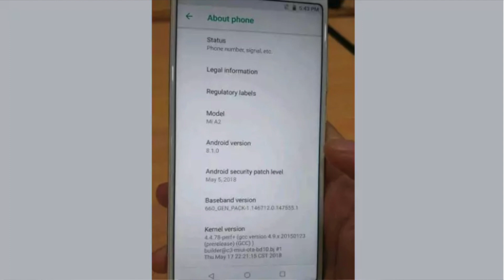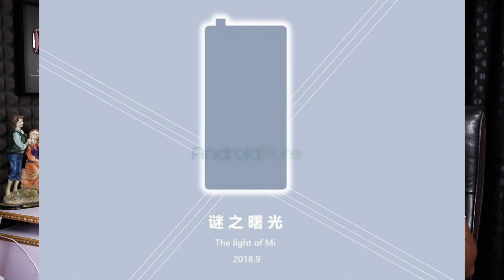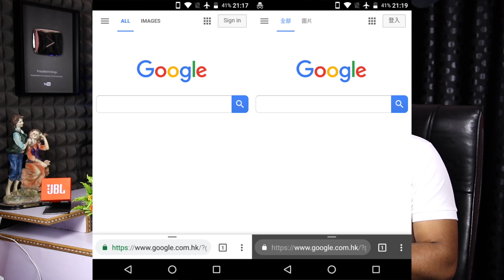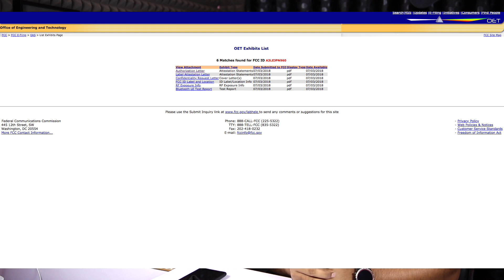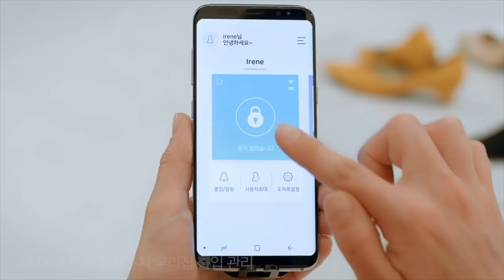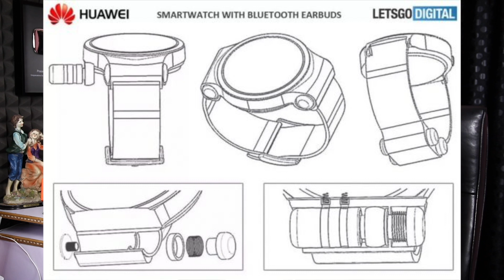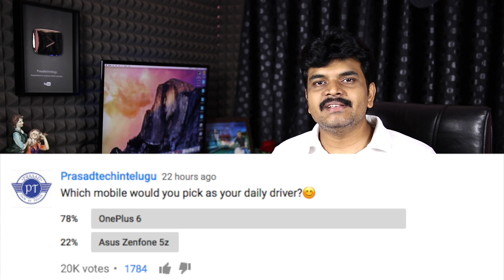technews 281 Asphalt 9 credits,Samsung Smart door lock,iphone 2018 colours etc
Boat rockerz 275
Support me
My Gear
intromusic credits
artist credits:
▽ Follow DEAF KEV